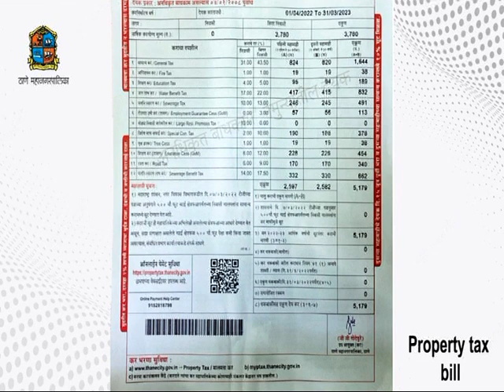Thane Vartaman 3 June 2023 News